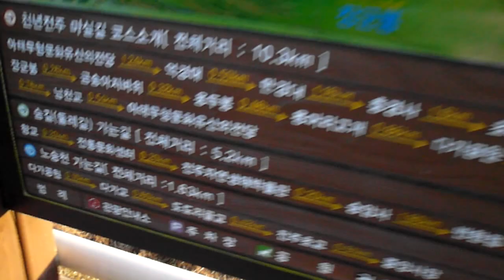The Old town of KOREA , 전주한옥마을 둘레길, jeonju hanok village . North Jeolla Prov. 全羅北道 . Jeonju . KOREA